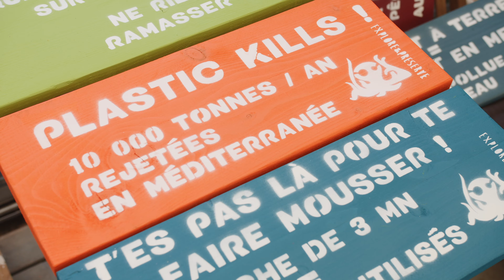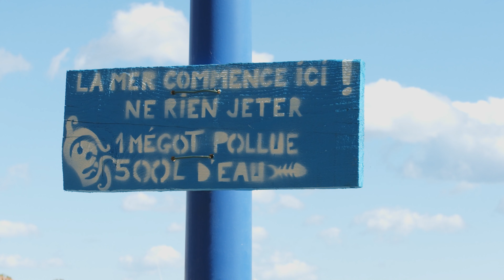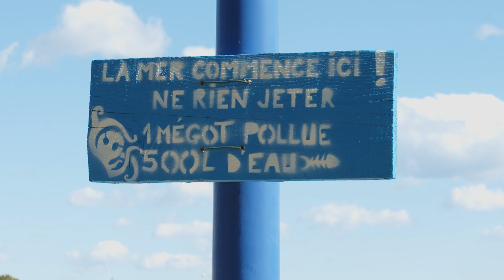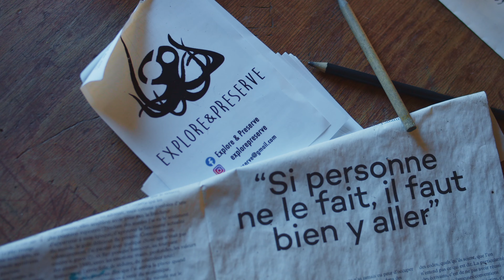Mer Méditerranée : 1,5 tonnes de déchets ramassés en une matinée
Notre premier reportage en compagnie de l'association Explore & Preserve.
Tournage réalisé dans le sud de la France, aux Vieux Salins d'Hyères.
Plus de 80 bénévoles se sont mobilisés pour nettoyer le littoral.
26 pneus / 316 bouteilles de verre / 455 canettes / 260 bouteilles plastiques
2000 L de tout venant / 3L de mégots..
Au total 1,5 tonnes de déchets ramassés en une matinée.

Nous remercions toute l'équipe d'Explore & Preserve !

Réalisation : Lola Doux & Ugo Casini

Bisous